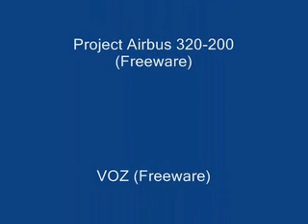A320_200 TC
Sydney-VOZ